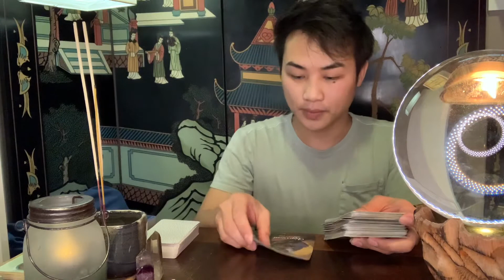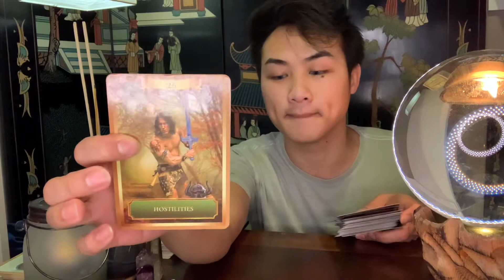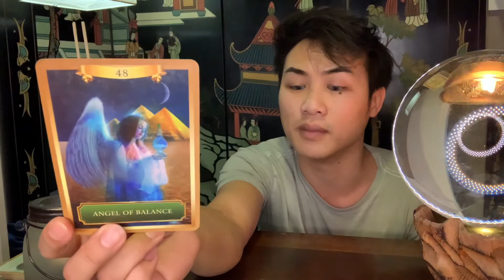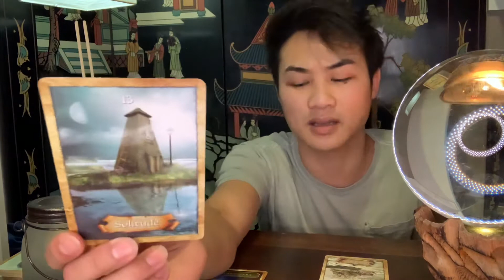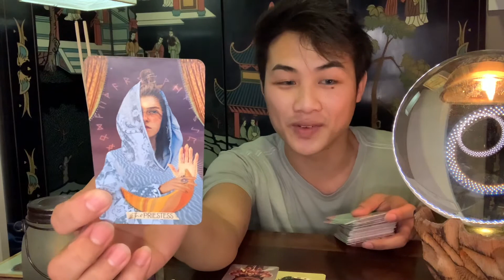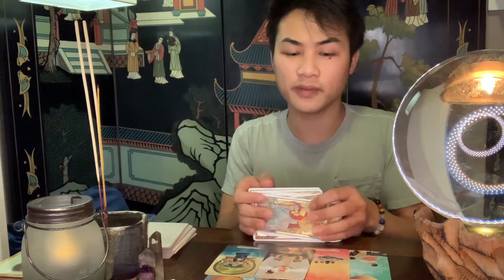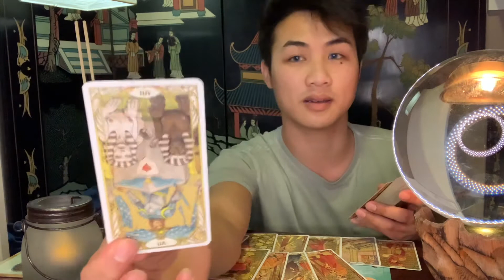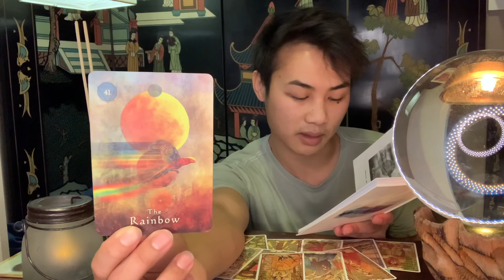CANCER ♋️ “AWAKENING TO YOUR HIGHER PURPOSE!” 🤩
General reading for CANCER!

I do offer personal readings:
~General~
~Love~
~Twinflame/Soulmate~

*For more info on where you can purchase beautifully handcrafted ceramics, please check out my friend's online shop!

Decks used:

The Spirit Animal Oracle: A...

The Enchanted Map Oracle Cards: A 54-Card Deck and Guidebook
by Amazon.com

by Amazon.com

by Amazon.com

by Amazon.com

by Amazon.com